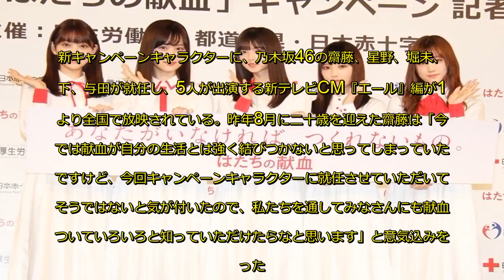乃木坂46堀未央奈、齋藤飛鳥の顔の小ささに「人類は隣に並んじゃダメ」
アイドルグループ・乃木坂46の齋藤飛鳥、星野みなみ、堀未央奈、山下美月、与田祐希が9日、都内で行われた「はたちの献血」キャンペーン記者発表会に出席。齋藤の顔の小ささについて、堀が「誰も敵わない。人類は隣に並んじゃダメです」と話す場面があった。
同キャンペーンは、新たに成人を迎える二十歳の若者を中心として広く国民に献血に対する理解と協力を求めることを目的に、1月1日～2月28日に実施。新キャンペーンキャラクターに、乃木坂46の齋藤、星野、堀未、山下、与田が就任し、5人が出演する新テレビCM『エール